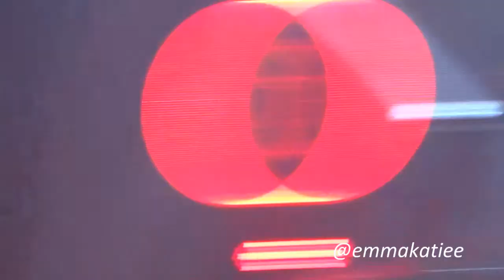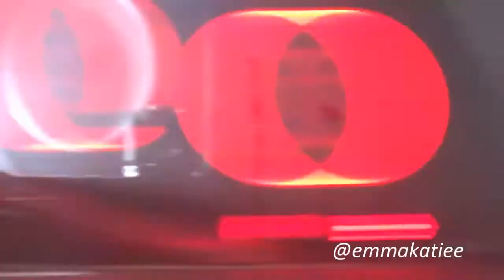McBusted - You Said No | Leeds Arena